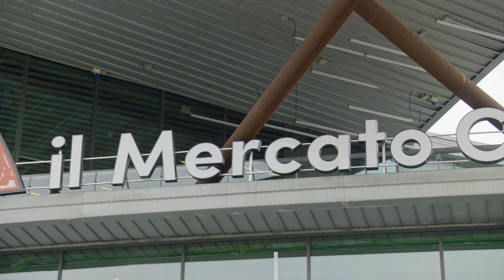New Lorenzo de’ Medici Cooking School in Turin